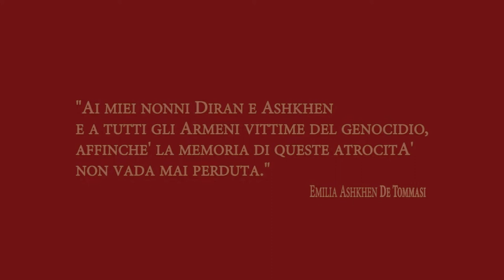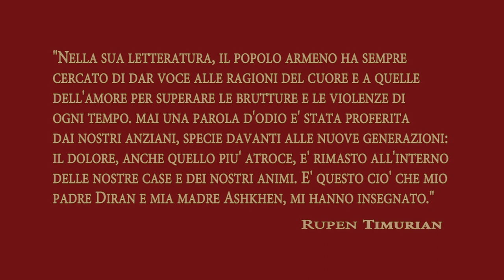* NOR ARAX Storia del villaggio armeno di Bari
"NOR ARAX Storia del villaggio armeno di Bari" di Emilia Ashkhen De Tommasi, LB edizioni 2017, prefazione di Boghos Lévon Zékiyan, postfazione di Rupen Timurian. Palazzo di Città sala "Massari" in Bari 27 ottobre 2017